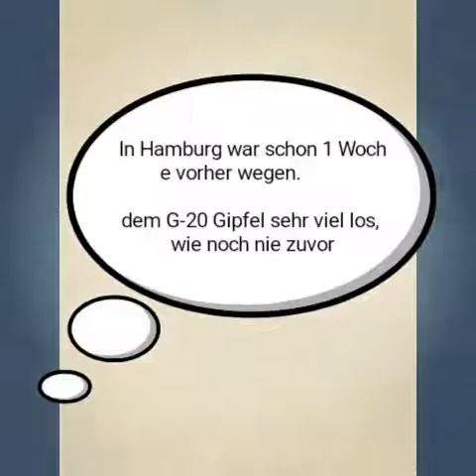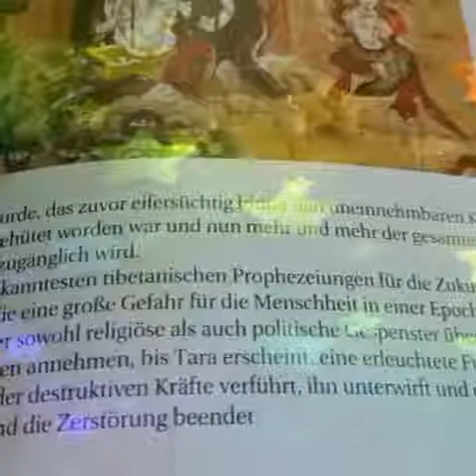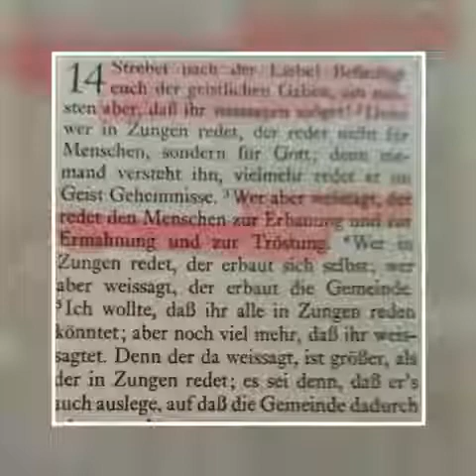Jesus predicted heavy wildfires in CALIFORNIA 2017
1st of July 2017, I filmed the enlightened woman while she got the prediction from JESUS that heavy forest fires in CALIFORNIA will increase to chaos.
Only those weather phenomeons are important for Jesus which are made by GOD and He predicts, and never manmade weather manipulations. They are peanuts beside the power of GODLY FORCES!
What Jesus predicts to her, comes always true. We trust him to 100 %, and he says, that he will come soon.